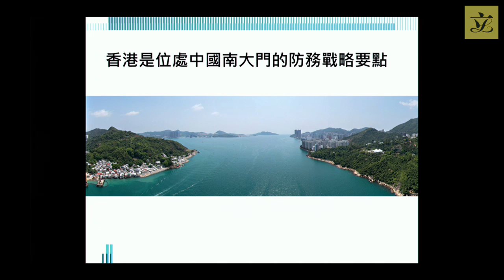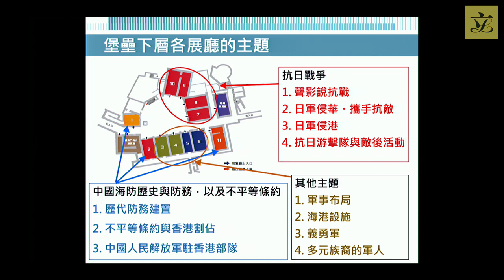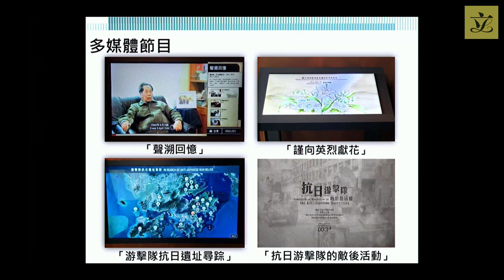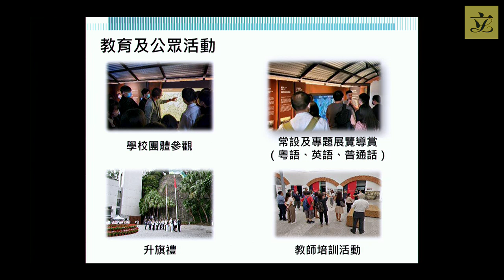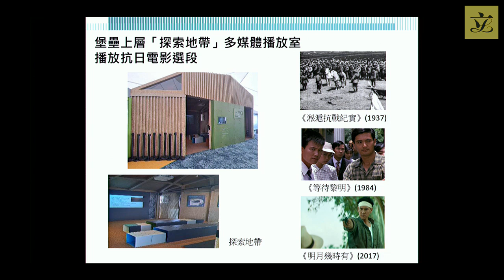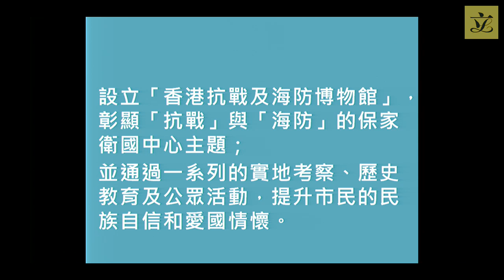Subcommittee on Designation of Museums (Amendment) Order 2024 (2024/06/07)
Subcommittee on Designation of Museums (Amendment) Order 2024
Meeting on Friday, 7 June 2024,
from 8:30 am to 10:30 am
in Conference Room 2A of the Legislative Council Complex

I.  Meeting with the Administration
(8:30 am - 10:25 am)

(Issued by the Leisure and Cultural Services Department on 10 May 2024) - Legislative Council Brief

L.N. 76 of 2024 (published in the Gazette on 17 May 2024) - Designation of Museums (Amendment) Order 2024
LC Paper No. LS34/2024 - Legal Service Division Report on L.N. 76 of 2024
LC Paper No. CB(2)785/2024(01)(Restricted to members only) - Marked-up copy of the Designation of Museums (Amendment) Order 2024 prepared by the Legal Service Division
LC Paper No. CB(2)785/2024(02) - Background brief prepared by the Legislative Council Secretariat

(10:25 am - 10:30 am)